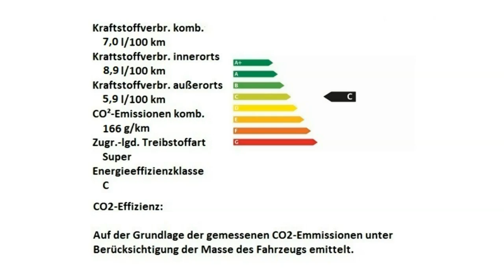Alfa Romeo Berlin